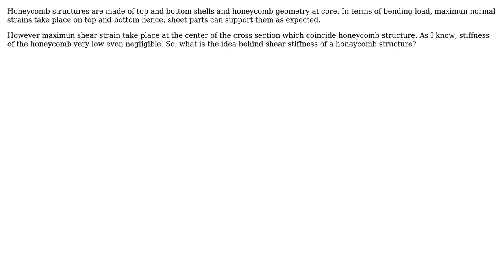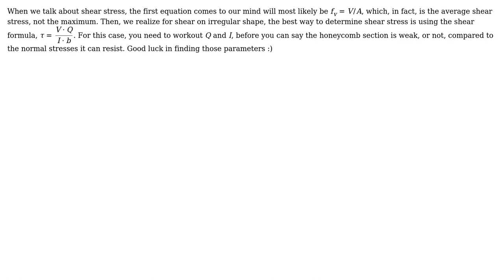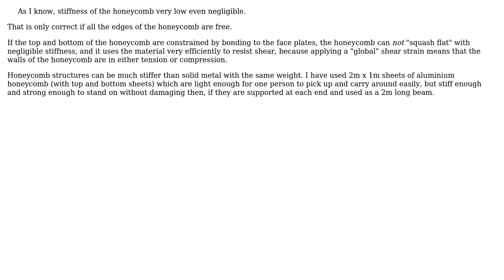Engineering: Honeycomb structures vs shear stress (3 Solutions!!)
Engineering: Honeycomb structures vs shear stress

With thanks & praise to God, and with thanks to the many people who have made this project possible! | Content (except music & images) licensed under CC BY-SA | Music | Images & others | With thanks to user Wasabi user r13 user kamran user dancineer user alephzero and the Stack Exchange Network Trademarks are property of their respective owners. You are responsible for your own actions.